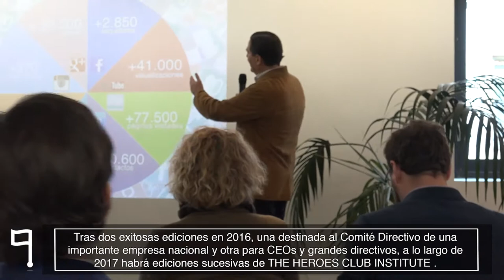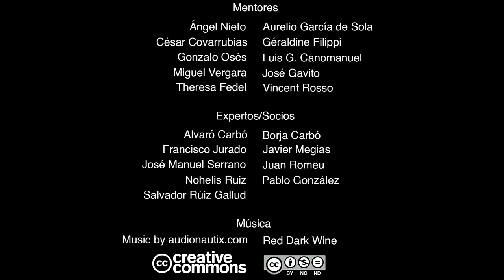Presentación iniciativas The Heroes Club 2017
Presentación a los mentores y grupos de expertos colaboradores con The Heroes Club de las principales iniciativas para 2017. Las tres grandes iniciativas son:
1) The Heroes Club Insitute
2) La Pasarela Digital
3) Alianza Startupxplore & The Heroes Club